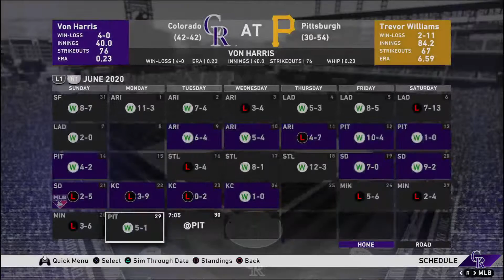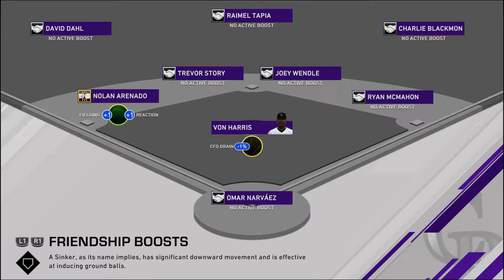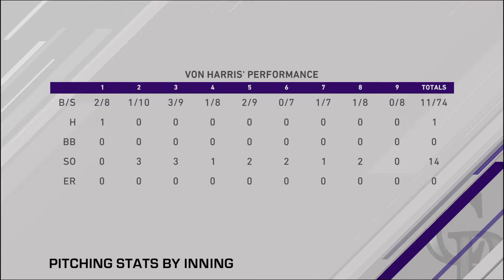The Ace (ep.21) * Giant Slayer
Giant Slayer